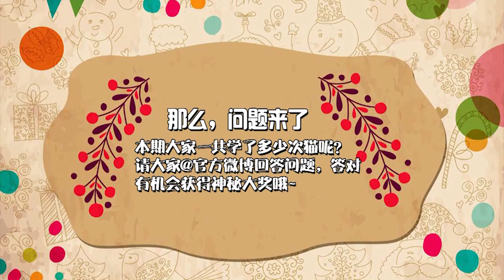[TF家族練習生] 星期五練習生S1第一期【TF家族黃其淋YouTube頻道】